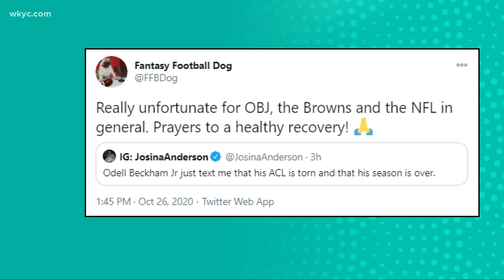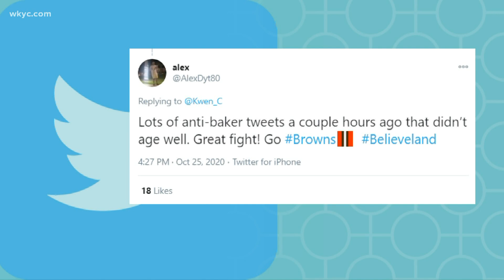Browns fans react to Odell Beckham Jr. injury & LeBron James congratulates Baker Mayfield on the win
Browns fans sent well wishes to Cleveland Browns wide receiver Odell Beckham Jr. after he left the game on Sunday with an ACL injury. 3News' Ben Axelrod breaks down whether the team will bring back a former player to fill the WR hole, and LeBron James congratulates Browns quarterback Baker Mayfield on the win. Plus, why you need to keep your headlights on when your windshield wipers are on in Ohio. 3News Digital Anchor Stephanie Haney discusses what has been "Clicking in Cleveland" on Monday, October 26, 2020.

3News Now with Stephanie Haney is now available as a podcast

Browns WR Odell Beckham Jr. suffers torn ACL; will miss rest of 2020 season